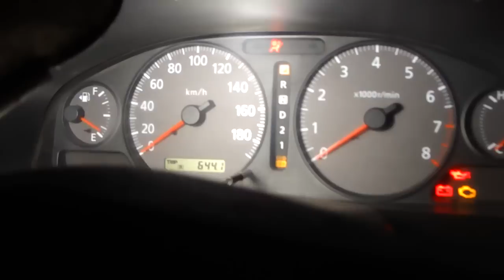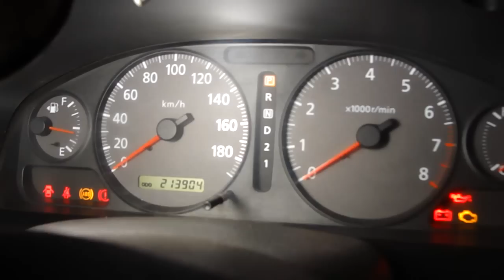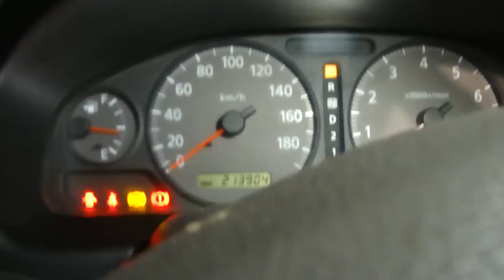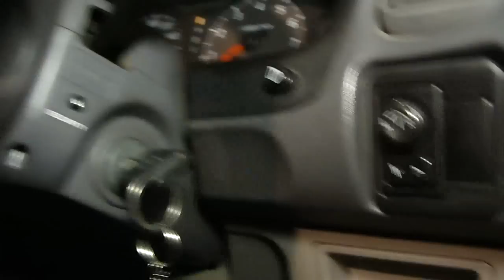Не работает печка, скоро зима. Диагностика. Nissan Sunny. The oven doesn't work ! Diagnostics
Неожиданно после покупки авто Nissan Sunny кузов fb15 2003 гв перестала работать печка, то есть перестала вообще дуть. Первое что пришло в голову это не работает мотор, по какой причине я разбирался в этом видео. Такую же проверку можно провести на любом другом легковом автомобиле так как устройство примерно одинаковое Toyota, Ford, Nissan, MITSUBISHI
   Suddenly, after buying a car Nissan Sunny body fb15 2003 GV stopped working stove, that is, stopped blowing at all. The first thing that came to mind is that the engine does not work, for what reason I understood this video. The same test can be performed on any other passenger car since the device is approximately the same Toyota, Ford, Nissan, MITSUBISHI
   Кенеттен, Nissan Sunny автокөлігін сатып алғаннан кейін, fb15 2003 ГВт корпусы пеш жұмысын тоқтатты, яғни ол мүлдем соққыны тоқтатты. Ең алдымен, бұл қозғалтқыш жұмыс істемейді, мен бұл бейнені қандай себеппен түсіндім. Дәл осындай тексеруді кез-келген басқа автомобильде жүргізуге болады, өйткені құрылғы шамамен бірдей Toyota, Ford, Nissan, MITSUBISHI
   De repente, después de comprar un automóvil Nissan Sunny, la carrocería FB15 2003 GV dejó de funcionar, es decir, dejó de soplar en absoluto. Lo primero que me vino a la mente es que el motor no funciona, por qué razón he entendido este video. La misma prueba se puede realizar en cualquier otro automóvil, ya que el dispositivo es aproximadamente el mismo Toyota, Ford, Nissan, MITSUBISHI
   突然，买了一辆车后日产阳光体fb15 2003GV停止工作炉子，也就是说，停止吹在所有。 浮现在脑海的第一件事是，发动机不工作，是什么原因，我理解这个视频。 同样的测试可以在任何其他乘用车进行，因为该设备是大致相同的丰田，福特，日产，三菱
   突然、車日産サニーボディfb15 2003GVを購入した後、つまり、すべてで吹いて停止し、ストーブの作業を停止しました。 頭に浮かんだ最初のことは、私がこのビデオを理解した理由のために、エンジンが動作しないということです。 同じテストは、デバイスがほぼ同じトヨタ、フォード、日産、三菱であるため、他の乗用車で実行することができます